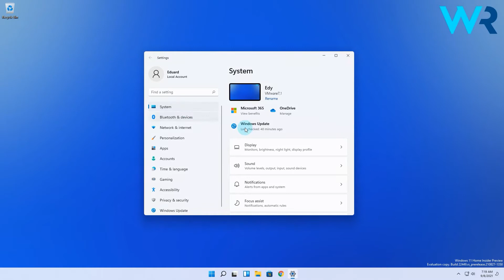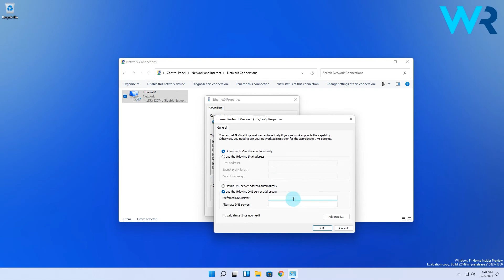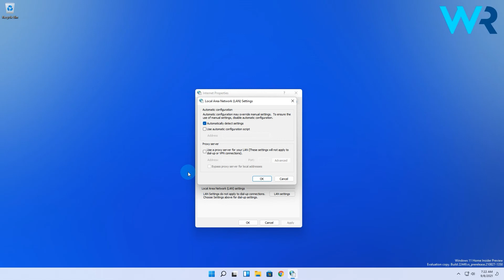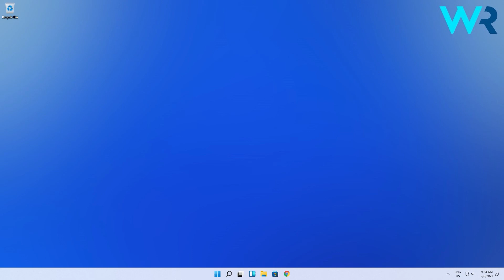How to fix the DNS server unavailable error in Windows 11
| ⚙️Try Fortect to fix and optimize your PC like a Pro

Snap! Getting the DNS server unavailable error in Windows 11?
Don't worry! This video has plenty of solutions that might just fix your issues!
Make sure to try them out and you will be able to solve this error in no time!

⚙️Restoro is discontinued, but Fortect is here to fix your issues in no time:

FYBt9-JawbU&adgroup=YT

PNpezif2iuI&banner=YT

Command lines:
ipconfig /flushdns
ipconfig /release
ipconfig /renew

0:00 - Intro
0:15 - Use the built-in troubleshooter
0:47 - Use the command line
1:07 - Change the DNS
1:55 - Restart the DNS services
2:19 - Disable the proxy
2:38 - Disable your antivirus temporarily